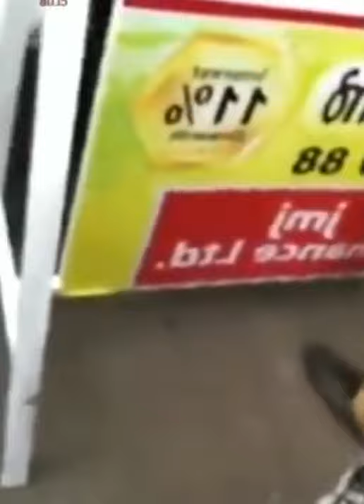പോലീസ് vs പട്ടാളം കട്ടസപ്പോർട്ടുമായി നാട്ടുകാരും (റിപ്പീറ്റ് വീഡിയോ )